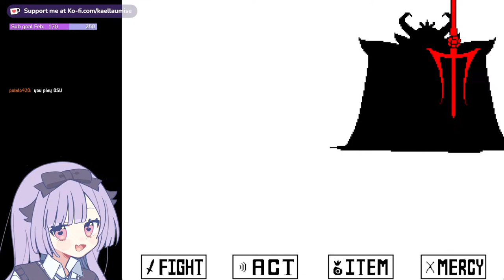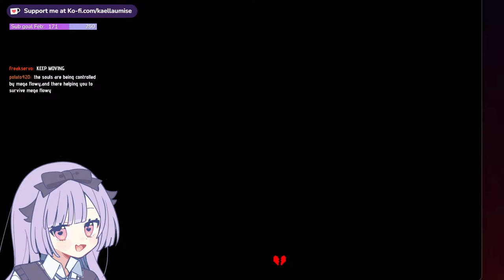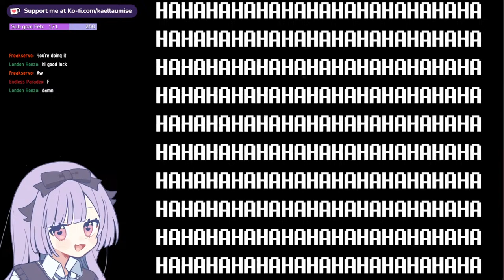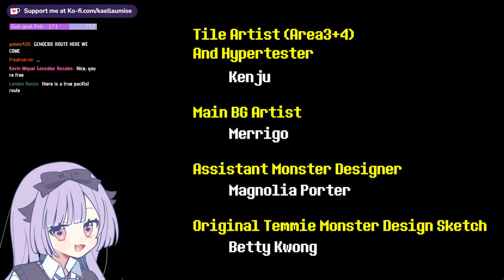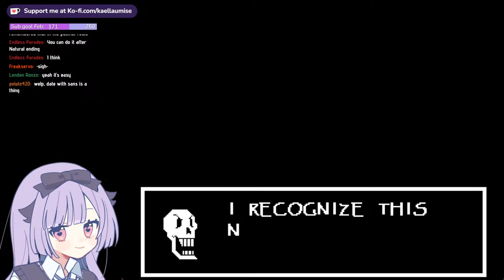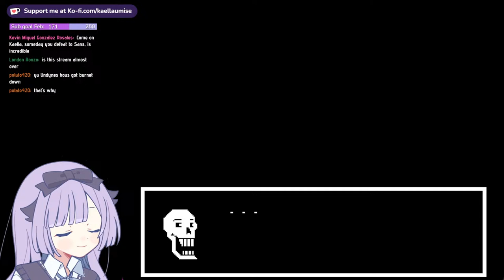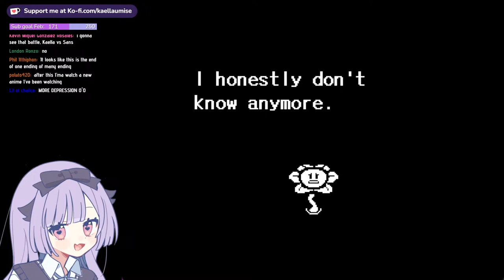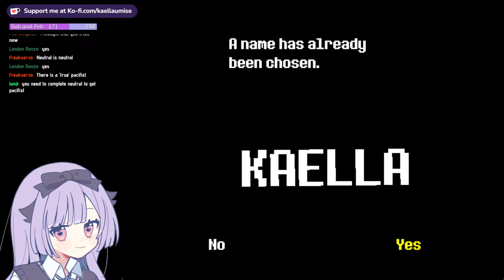【Undertale pt.4】 I am determined!! 【Kaella Umise//海瀬カエラ】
Let's play undertale again!
...i miss sans

The music in UNDERTALE® is composed by Toby Fox

🎀Throne (help me get a new mic:)🎀

🎀Tags🎀
General: KaellaUmise /
Live
Art

🎀CREDITS🎀
PNG avatar - Twitter: @Zr6Ov (キラキラ鱈メーカー3)
Original design/png: さふぁいあ (twt: @sapphire_bot001) / ぱすてるどーるメーカー
YouTube banner - 珀世イフ (twt: @Hakuseifu) & うにゃや
Starting scene/ending scene/zatsu screen/karaoke screen - そざい (twt: @Rdax0ua5DXJdSng)
Game screen/stream overlay - twt: @mirumirumirumo_
Transitions - 茶葉 (twt: @otya_ba)

🎀BGM🎀
茶葉のぎか -  @nogika_chaba
Opening - "meowbell"
ending - "sweet dreams"
Zatsu - "cute kitty", "ready fight!", "afternoon tea!!", "nap time", "close spring"

🎀VIEWER GUIDELINES🎀
1. I am not good at games
2. I am stupid
3. be nice!! (this includes other people in chat and whoever I am collabing with)
4. No backseating or hinting unless I make exceptions
5. PLEASE no trauma dumping or anything that might make people feel uncomfortable (This is the one I'm seriously not going to tolerate so please keep it in mind)
6. No promo this is not your place to do that...
7. Don't talk about politics, political members or anything controversial/offensive
8. No talking about others unless I mention them
9. I might not read comments since I feel uncomfortable (or I just miss it!)
10. If there is a mean comment just block. Theyre not welcomed in my community anyway so why reply anyway

⚠️Please note that my videos and streams are not targeted towards audiences who are minors⚠️